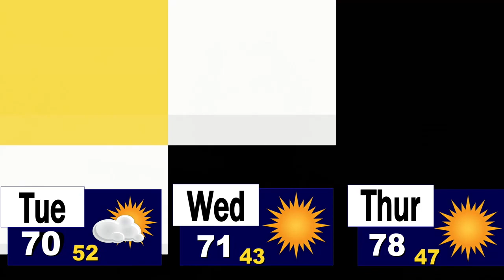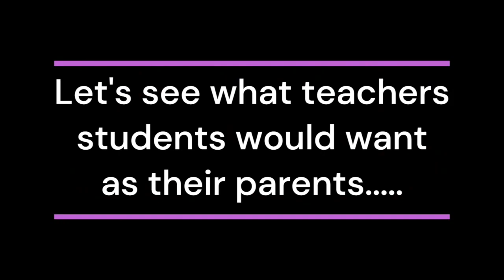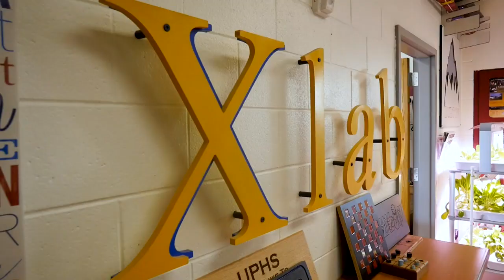Tribe Talk - May 9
featuring Arts Week Promo, weather man and Teacher Appreciation Special